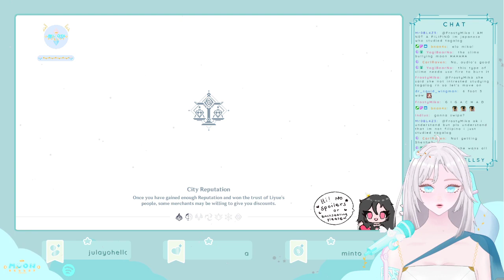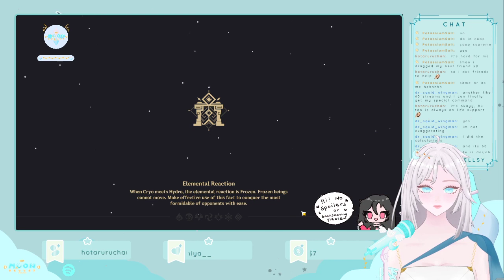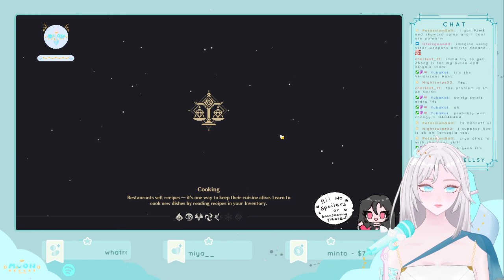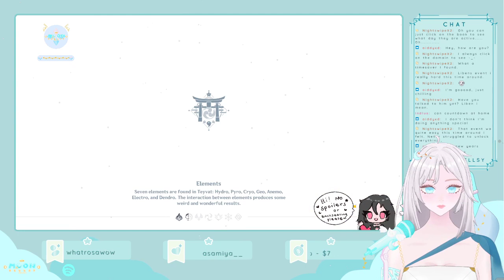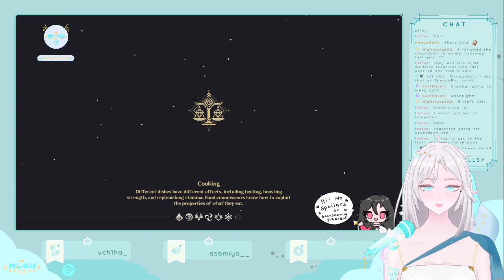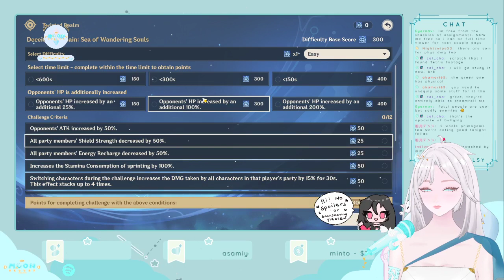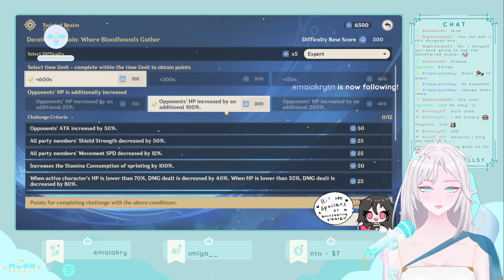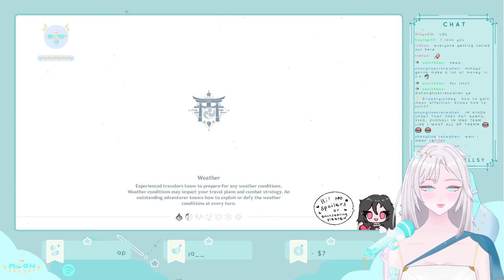[ GENSHIN IMPACT ] 28th December 2022| Vtuber Yuviia VOD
♡ FOLLOW ME  ♡